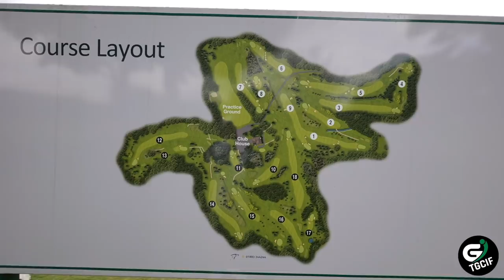This Golf Club CHANGED MY LIFE...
This Golf Club CHANGED MY LIFE... Often when buying new golf clubs they can change your game... hit longer drives, hit straighter golf shots, play better golf and lower your handicap? but what golf clubs are the best golf clubs? what should you do when buying new golf clubs? should you get fitted when buying new golf clubs? what golf clubs should you buy? and also what about when you choose which golf course to play? or even which golf course to join? in this video I talk to you guys about a golf course that changed my life... quite remarkably I moved here from Tankerley and tried to increase my golf ability, increase my teaching diary and make more money in golf... that has since happened and I have turned to full time YouTube... let's do it... and let's do it now!

Huge thanks to the guys air Golfcatcher for sponsoring this video.